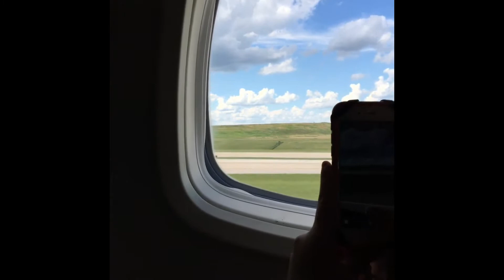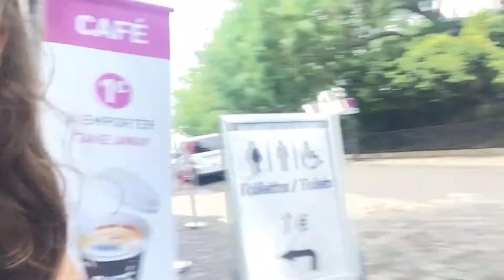PARIS VLOG 1 | Europe | Adventures with loghandliv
Hey guys! We are finally uploading the first video in our vlog\ travel diary series!!Hope you enjoy! AHHHHHHH!
I'm so very grateful for these memories :)

xoxo
L + O